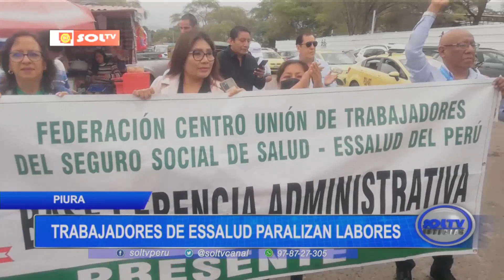Piura: trabajadores de EsSalud paralizan labores